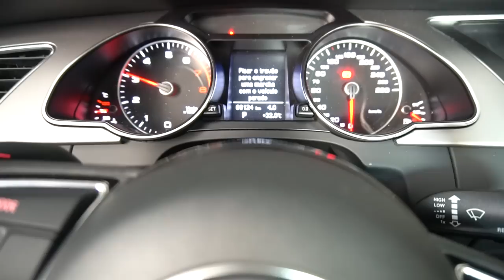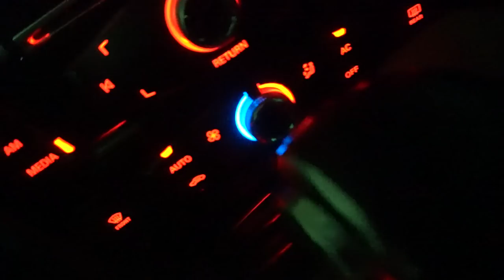COMO É MORAR SOZINHO EM UMA CASA ENORME 🤐